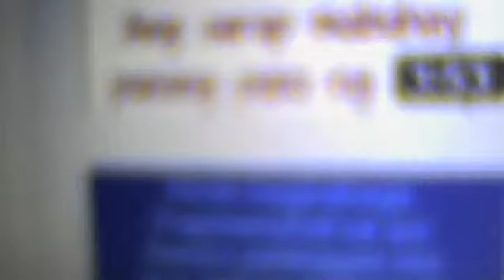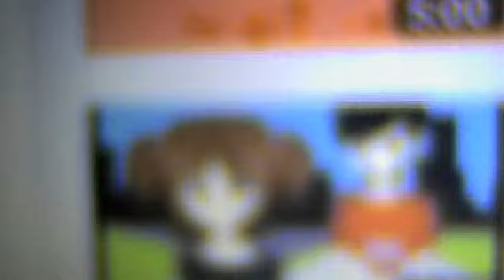sorry na o pls.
wag kayo maniwala sa huli